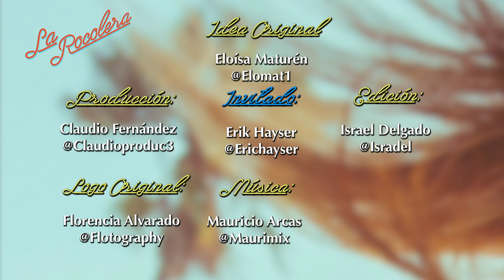La Rocolera Ep 31 Parte 3 - Erik Hayser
La Rocolera con Eloísa Maturén - @elomat1
Invitado: Erik Hayser - @Erikhayser

Tercera y última parte: Erik nos cuenta cómo la música lo ayudó a descubrir que no era un bicho tan raro como creía.